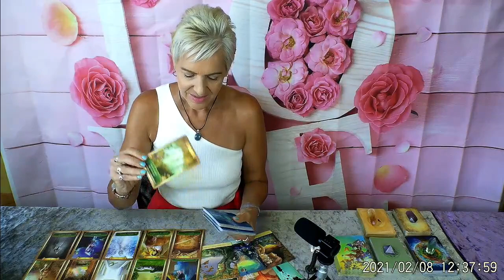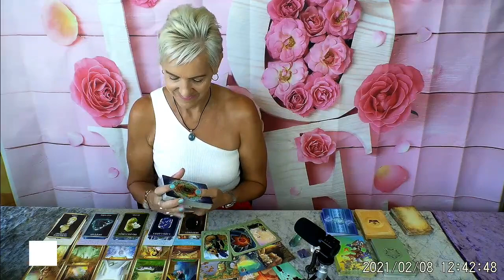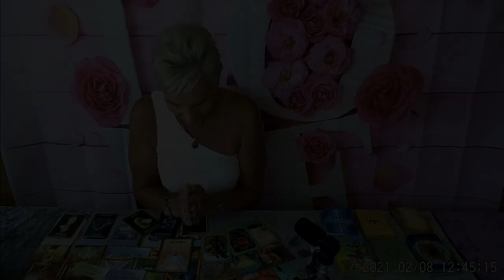Aries Mid-Month February 2021 Extended Forecast - Celebration, Success, Spotlight!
Aries this is your February 2021 Mid Month Extended Tarot Forecast with Rose Burnett, Mind Body Soul Balance Coach.  Includes Bonus Valentines Love Reading!

If you want to access this VIP Member video click the 'Join' button on my channel or this *You will also get monthly extended readings for $5.99 per month, plus all the free videos that come out on my channel.

Attribution – Oracle Decks used in this Video:

- Soulmate Cards by Toni Carmine Solerno | Blue Angel Publishing
- Wisdom of Hidden Realms Oracle by Collette Baron Reid | Hay House
- Romance Angel Oracle by Doreen Virtue | Hay House Publishing
- Blue Angel Oracle y Toni Carmine Solerno | Blue Angel Publishing